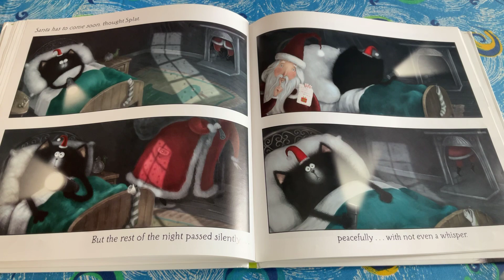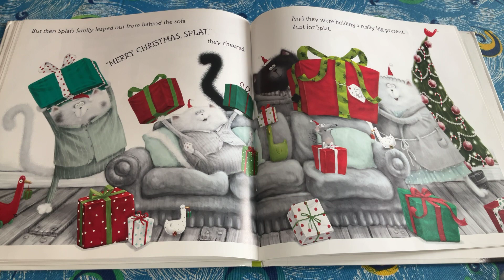Merry Christmas, Splat (part 3)